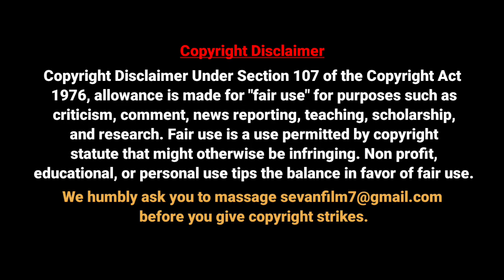Vetrimaran sir எதுவும் சொல்லமாட்டாரு! | Vadachennai | Pavel Navageethan | Sevan Film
just learning film making Speech for Cast& crew.

🎥Pls Use High quality video